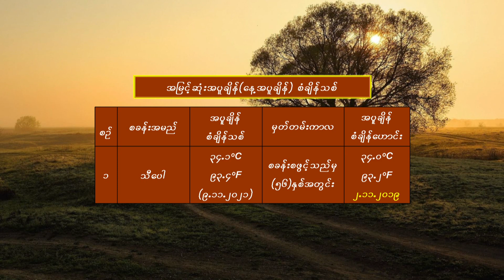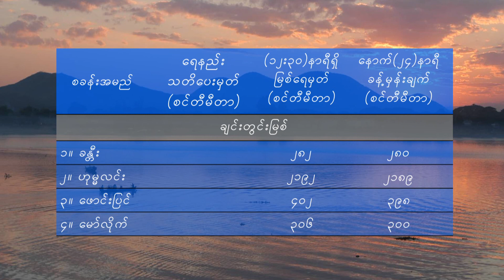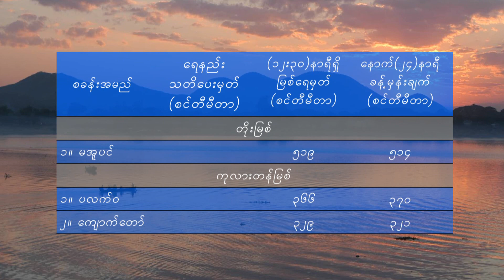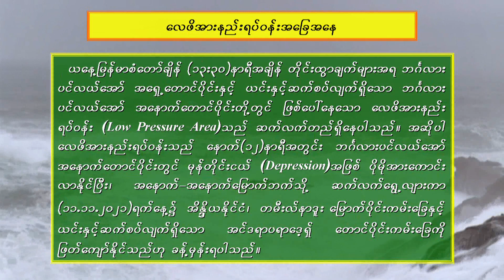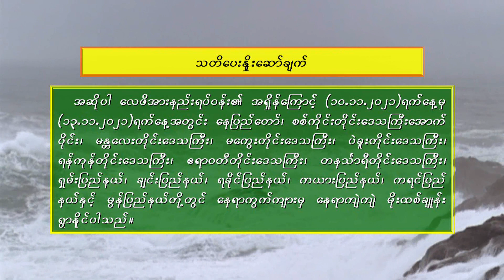10 11 2021MMT